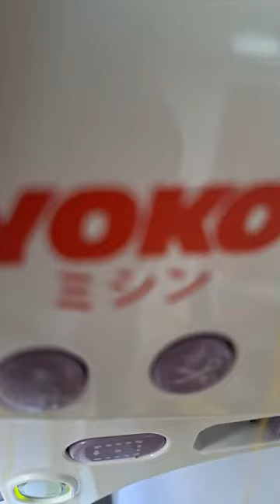Service perbaikan mesin bordir yoko 07 - KIAN PERKASA SCMB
Mesin bordir yoko keluhan rusak total part banyak yang hilang